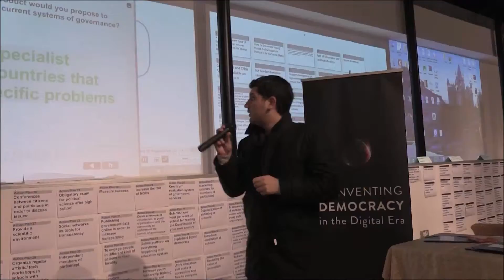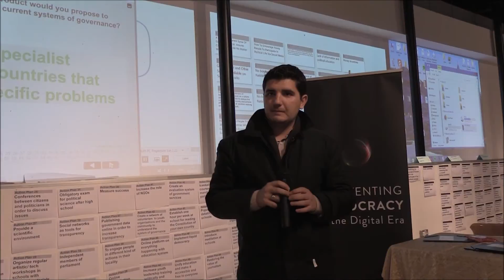25_RD_Act_Platres_2016